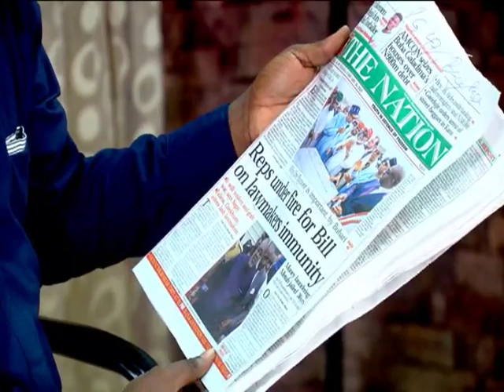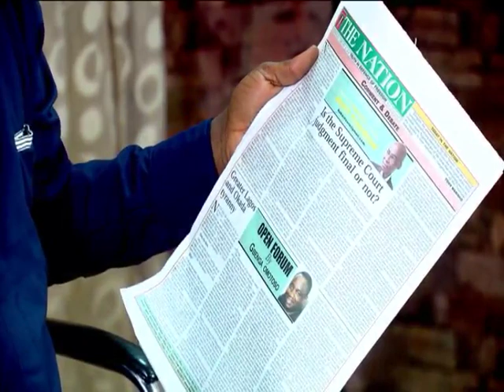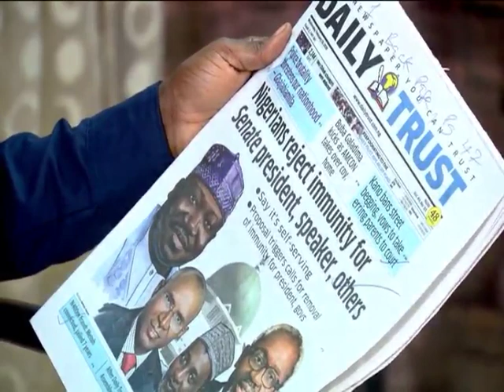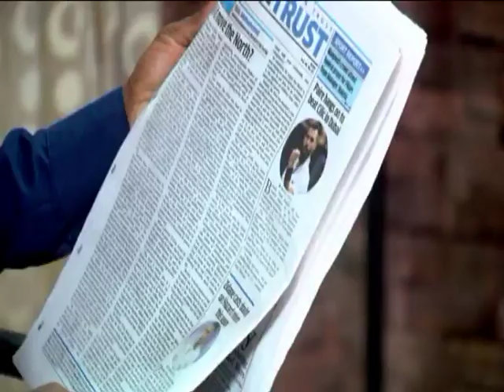IGBO GMN ON SECURITY